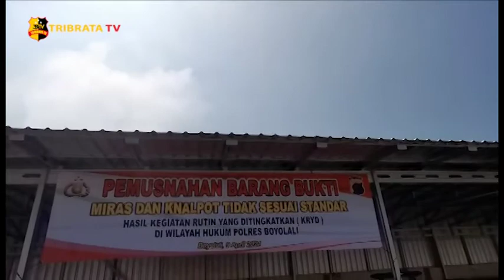PENCANANGAN MENUJU PEMBANGUNAN ZONA INTEGRITAS WBK DAN WBBM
Bertempat di halaman Satreskrim Polres Boyolali, Polres Boyolali mencanangkan "Pembangunan Zona Integritas Wilayah Bebas Dari Korupsi (Wbk) Menuju Wilayah Birokrasi Bersih Melayani ( Wbbm) Polres Boyolali Tahun 2021.

Acara yang dihadiri oleh Irwasda Polda Jateng, Kombes Pol. Mashudi dan Karorena Polda Jateng yang diwakili Kabag RBP Rorena Polda Jateng Akbp Cahyo Widiarso ini sebagai salah satu wujud komitmen Polres Boyolali untuk memberikan pelayanan yang terbaik bagi masyarakat melalui program - program terobosan dan inovasi kreatif seperti sim khusus kaum difabel, SKCK GO, E-SP2HP online dimana pelapor bisa mengakses perkembangan kasus yang dilaporkan melalui website resmi Satreskrim Polres Boyolali.
Tampak hadir pula forkopimda Kabupaten Boyolali, LSM, tokoh agama dan tokoh masyarakat dalam acara tersebut.

Sebagai pamungkas acara, Polres Boyolali bersama forkopimda Kabupaten Boyolali memusnahkan ratusan miras dan knalpot brong.
Melaporkan.